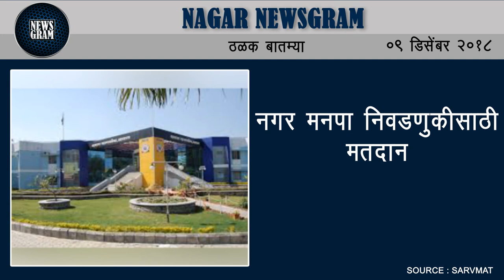Nagar Newsgram | Nagar News | Today's News Headlines | 9 December 2018